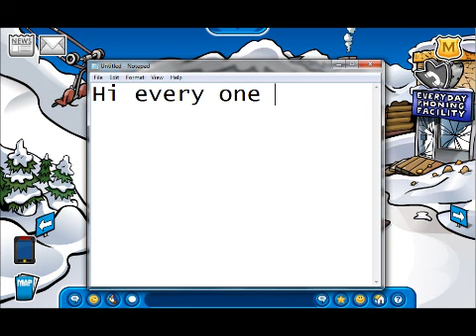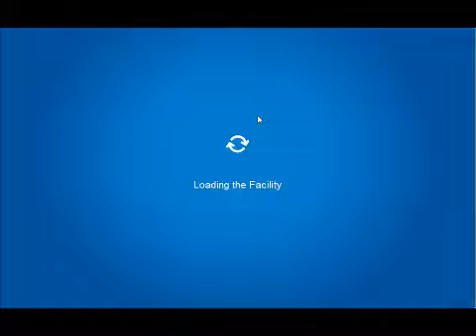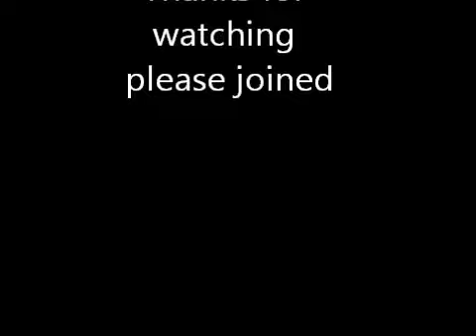How you can become agent in club penguin